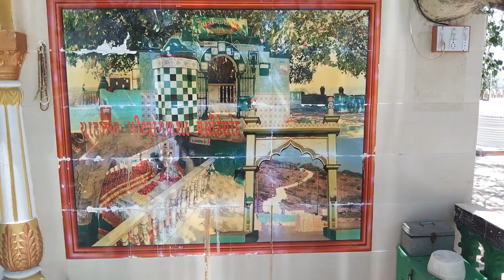Pahad Pe Popat Ho Gaya !😅 | Dixitsinh Rajput Vlog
or mera popat ho gaya.